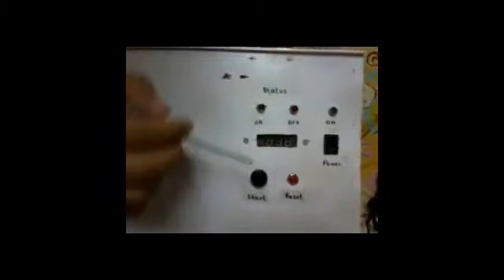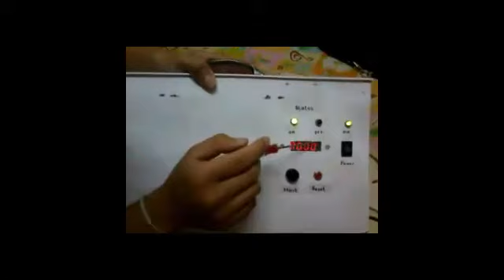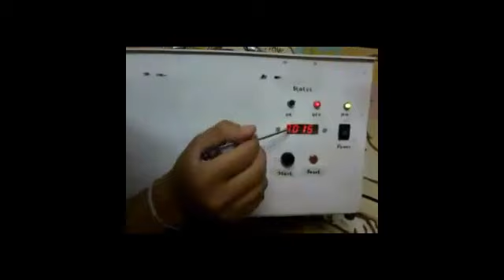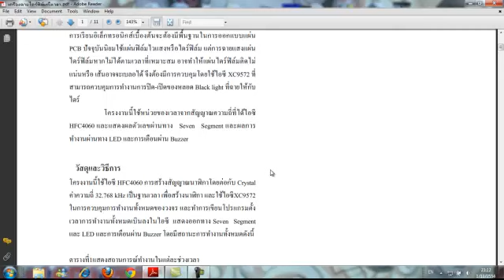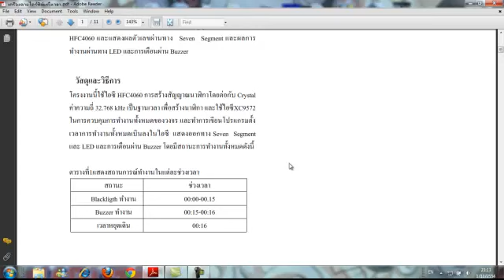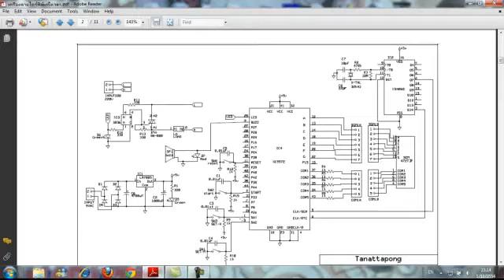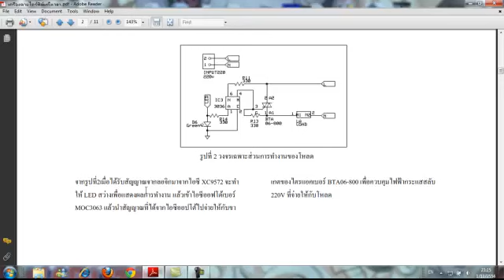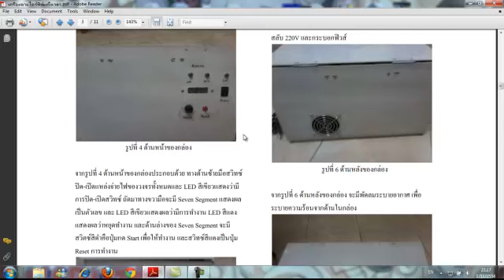2553:CPLD:เครื่องฉายไดร์ฟิล์มตั้งเวลา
เครื่องฉายไดร์ฟิล์มตั้งเวลา โดย ฏณัฐพงษ์ คำภีระ

โครงงานนี้เป็นการนำเอาไอซี XC9572 เขียนโปรแกรมตั้งเวลาแล้วต่อร่วมกับไอซีภายนอกที่ใช้ผลิตความถี่ แสดงผลออกทาง LED แล้ว และแสดงเวลาทาง Seven Segment ควบคุมการปิด-เปิดหลอด Black light
  โครงงานนี้สามารถนำไปใช้ในการฉายไดร์ฟิล์มให้ติดกับแผ่นPCB เหมาะสำหรับการนำไปใช้กับนักศึกษาที่เรียนทางด้านอิเล็กทรอนิกส์ เพื่อสะดวกต่อการใช้เวลาในการฉายไดร์ฟิล์มที่เหมาะสม
และต้องปรับปรุงแก้ไงให้สามารถตั้งเวลาในการทำงานได้จากสวิทซ์ภายนอกได้ เพื่อตรงตามต้องการของผู้ใช้ในงานที่แตกต่างกัน